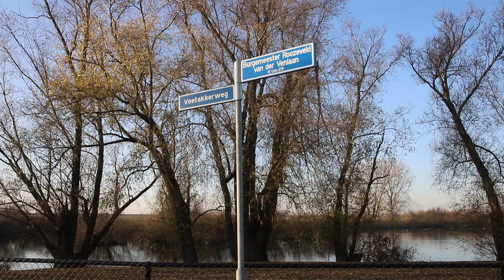Auto botst met trein spoorwegovergang Voetakkerweg in Meteren 04 12 2019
[Meteren] Woensdagmiddag 4 december om 13:25 werden de hulpdiensten opgeroepen voor een ongeval tussen een trein en een auto op de spoorwegovergang Voetakkerweg met de Bredestraat in Meteren. Een automobiliste die mogelijk werd verblind door de zon reed tegen de zijkant van een voorbijrazende trein. Door de klap werd de auto naar achteren geduwd en kwamen de airbags uit, maar de bestuurster raakte hierdoor niet gewond. De schade aan de voorzijde van het voertuig was groot en brokstukken lagen langs het spoor en op de spoorwegovergang. De trein die op weg was richting Den Bosch raakte licht beschadigd en had 340 passagiers aan boord.  Ruim een uur na het ongeval kon de trein zijn weg vervolgen.